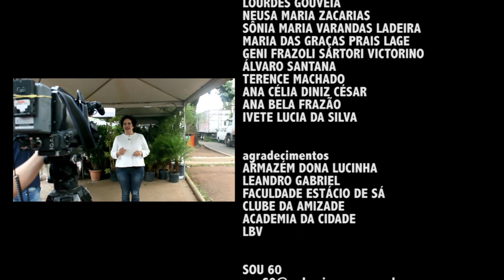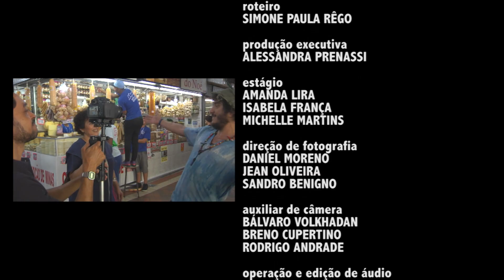O que é envelhecer para você? - Sou 60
01/01/17 - O Sou 60 traz um especial de ano novo com uma reflexão sobre a velhice, mensagens de como envelhecer bem, e sobre qualidade de vida na terceira idade. Participam do programa vários convidados que, no decorrer do ano, deram depoimentos marcantes sobre envelhecimento: Dona Lucinha, Agnaldo Timóteo, Darlene Glória, Judy Robbe, Natália Timberg, Wilma Henriques, Alice Ruiz, Chico Doceiro de Tiradentes, etc.
Além disso, você vai poder conferir os recados dos especialistas Alexandre Kalache, Bertoldo Mateus, Maria Amélia Camarano, Gérson Lopes, Fernando Genaro, Jorge Félix, Flávio Chaimowicz, Rosângela Bicalho, Andrei Moreira, Tereza Araújo, Maria Fontana, e outros.